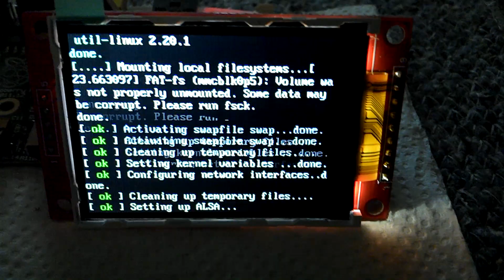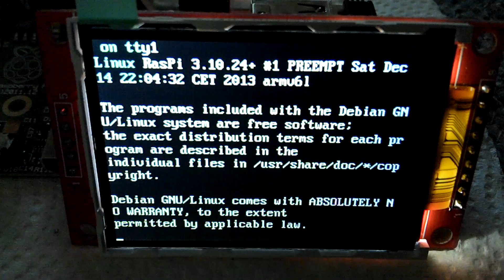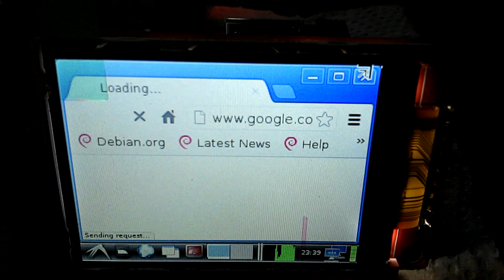Raspberry Pi con Display TFT de 2.2"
La Raspberry Pi ahora tiene "monitor"! como es muy pequeño encaja prefectamente encima de la RasPi asi que es aplicable a todos los proyecto que quiera...